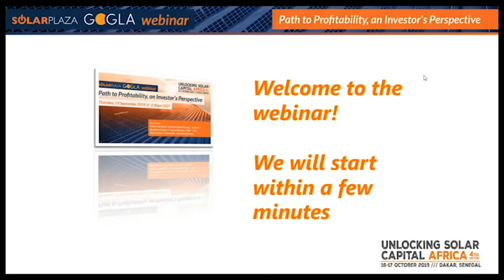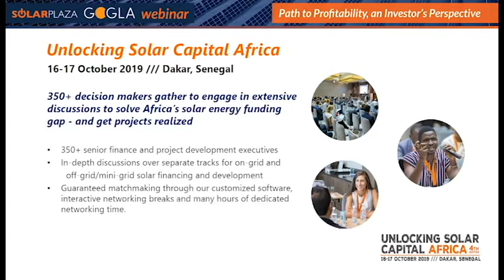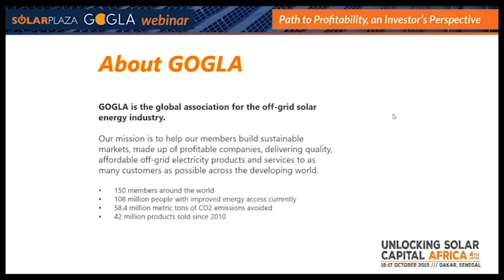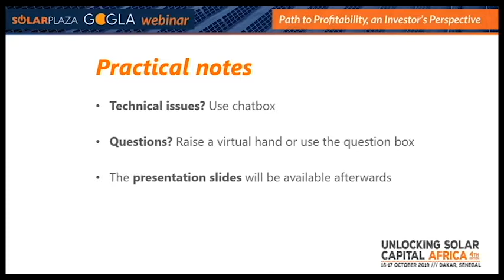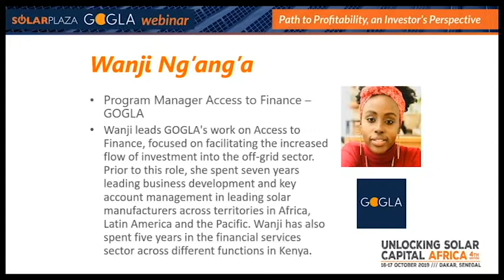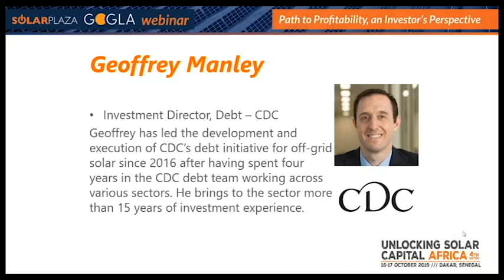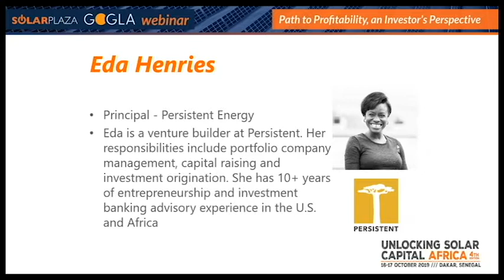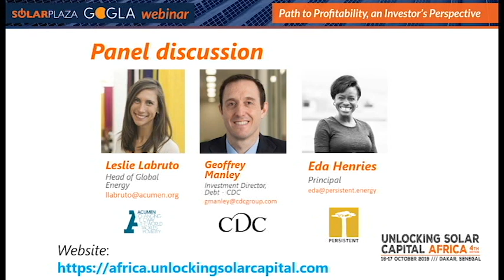Webinar | Path to Profitability: An Investor's Perspective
In advance of Unlocking Solar Capital: Africa (Dakar, 16-17 October), join us for a webinar to hear from investors on the path to profitability in the off-grid solar sector.

Since 2010, 42 million off-grid solar lighting products have been sold, and in 2018 alone the sector raised close to USD 352 million in investments. As business models become more complex and forge deeper to reach the last mile, it is important to have a granular understanding of the unit-cost economics that serve as the building blocks for sustained profitability. While profitability through economies-of-scale holds true in some business models, it may not for others, and can very well undermine the performance of the entire organization. From an investor’s perspective: What do companies need to do to reach scale? What is a reasonable time-frame to scale? Are there business models we should consider if we want to attain scalability faster?